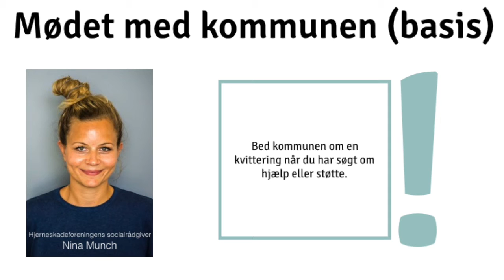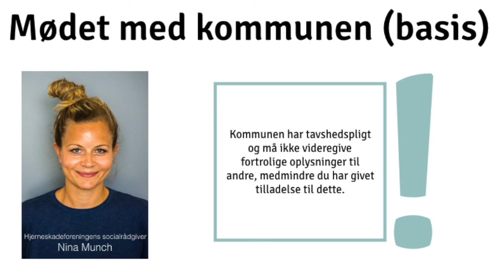Mødet med kommunen v. socialrådgiver Nina Munch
Hjerneskadeforeningens webinar om Mødet med kommunen (basis).
I klippet gives en ganske kort introduktion til hvordan man søger hjælp i kommunen, kommunens vejledningspligt, muligheder for at klage og tavshedspligt.

Afholdt 6. april 2016.

Værter: Nina Munch (socialrådgiver i Hjerneskadeforeningen) og Susan Søgaard (kommunikationschef i Hjerneskadeforeningen)